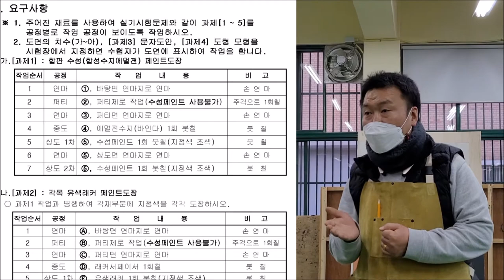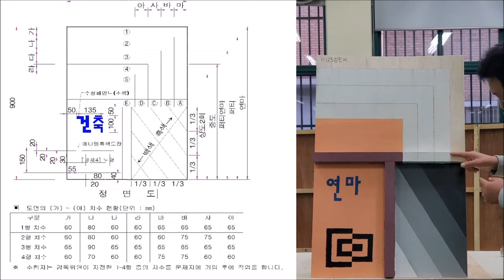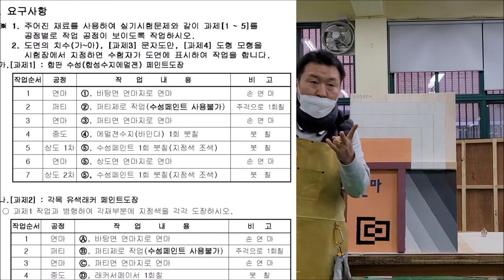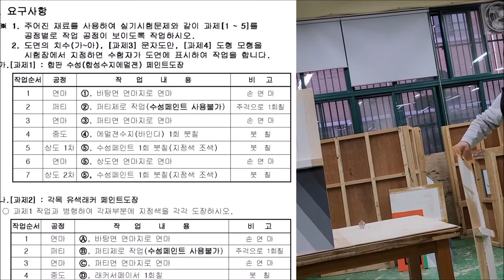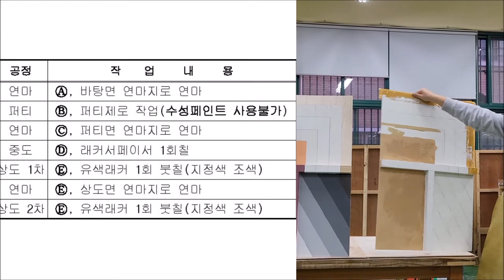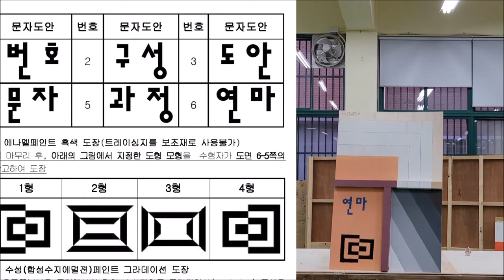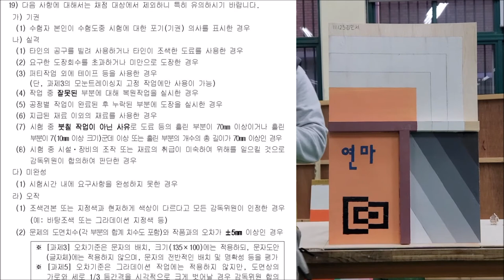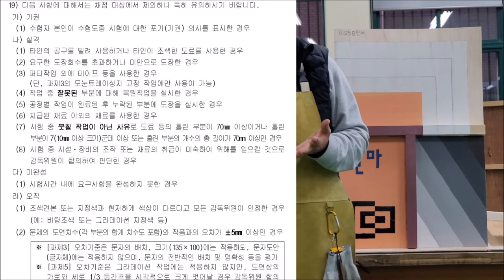(2020.11.촬영_최종요점정리 및 피드백)_안샘과 함께하는 건축도장기능사! 누구나 합격가능!!